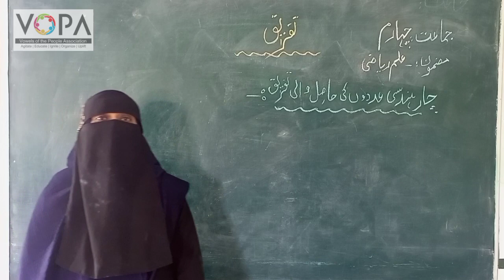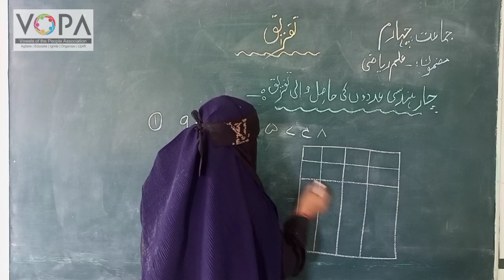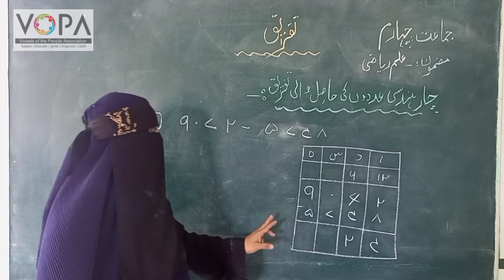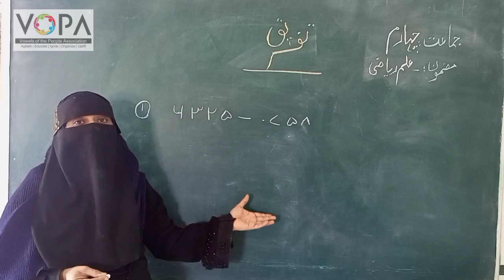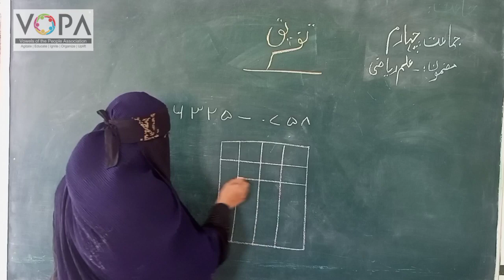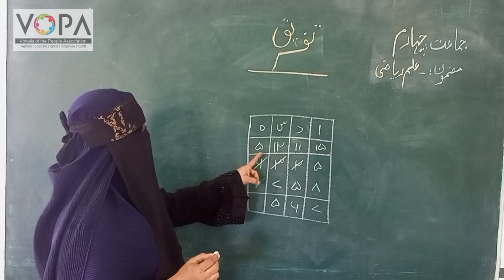4th | Maths | Chap no.4 | تفریق کا عمل | VSchool